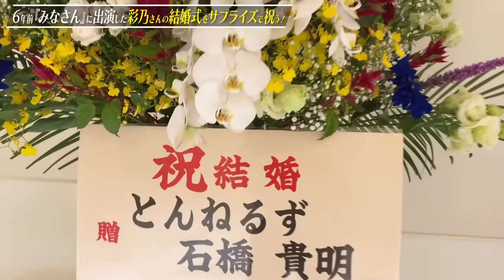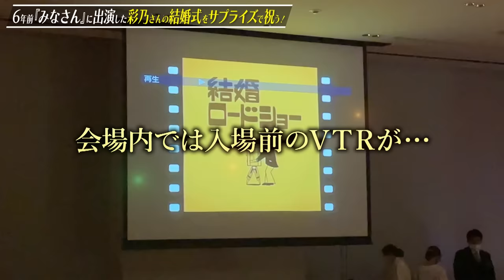石橋が結婚式に突然来たら！とんでもない事に🔥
６年前…
『とんねるずのみなさんのおかげでした』内の企画『とんねるずは突然に…』
そこへ「弟と仲直りしたい！」と依頼をした彩乃さん。

そんな彩乃さんから「地元福岡県で結婚をする」という手紙が貴ちゃんのもとに🔥

するとなんと！
奇跡的に、その結婚式とTBSラジオ「GATE7」の福岡取材が同じ日に🔥

これは黙っちゃいられないと、
この日、偶然居合わせた竹山さんと共にサプライズを決行✨

新郎新婦の晴れ姿と、驚きのリアクションをぜひご覧下さい✨

改めまして…亮さん、彩乃さんご結婚おめでとうございます✨
また、GATE7スタッフの皆様、ご協力ありがとうございました🔥
カンニング竹山さん、急遽ご協力いただきありがとうございました🔥

🔥『日本生命presents石橋貴明のGATE7』番組ホームページ

もしくはチャンネル管理人・井沼TwitterにDM

🔥B Pressure
1st アルバム「Green Light」　11曲入りCD　3000円(税別)